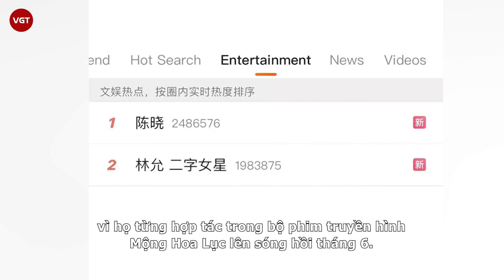Trần Hiểu vướng nghi vấn ngoại tình với 'mỹ nhân ngư' Lâm Duẫn, sắp ly hôn Trần Nghiên Hy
Showbiz Hoa Ngữ quả nhiên không thể yên ắng quá 3 ngày. ​​
Ngày 1/11, cư dân mạng Trung Quốc xôn xao tin sao nam hạng A đã có gia đình ngoại tình với bạn diễn nữ, cả hai đều có tên hai chữ. Vụ việc ầm ĩ đến mức anh này muốn ly hôn vợ. Ngoài ra còn có tin minh tinh công bố ly hôn trong ngày 2/11.

 Chuyện ngoại tình của sao nam top đầu bị bắt tại trận khiến cô vợ muốn ly hôn ngay lập tức. Trước đó không lâu cặp đôi này còn đang có ý định sẽ sinh con thứ 2.
Theo thông tin được tiết lộ, tiểu tam kia là sao nữ hai chữ dựa vào một bộ phim điện ảnh hài mà trở nên nổi tiếng. Cô ta cũng từng hẹn hò với hai sao nam rất nổi tiếng của Hồng Kông và Đại Lục.